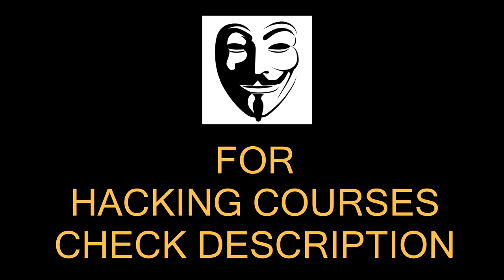What is This ? | 6 in One Gadget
LEARN HACKING with My video courses

Hello Friends
In this video, i will show you guys a very affordable and cute gadget that can be used as a torch, music player, Bluetooth speaker, and FM Radio. I hope you like the video.

Follow Abhishek Sagar on Instagram: theabhisheksagar

My Setup

Collar Mic

Graphics Card

My Second Monitor (Very Affordable)

My Phone